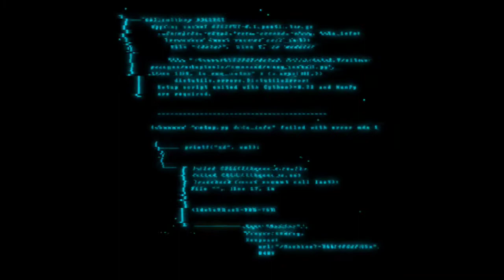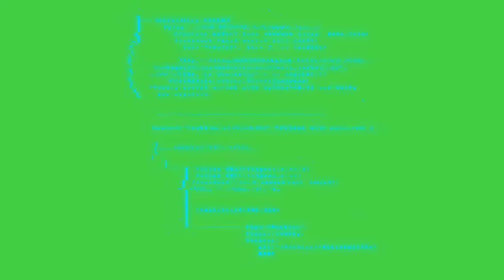ACCESS DENIED ERROR BIOMETRICS OVERLAY EFFECTS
error overlay for edits,
error overlay green screen,
error overlay address change. was,
error overlay does not exist,
error overlay webpack plugin,
windows error overlay,
loading error overlay,
glitch error overlay,
computer error overlay,
chrome overlay error,
capcut overlay error,
ms gaming overlay error como resolver,
error overlay discord,
error effect overlay,
error glitch overlay,
ms-gaming overlay error windows 10,
ms gaming overlay error,
mentahan overlay error,
error signal overlay,
tv error overlay,
vhs error overlay,
windows xp error overlay,
404 error overlay